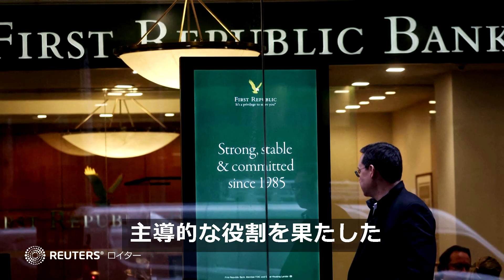米国の銀行危機は「いまだ終了せず」、影響は長期化の見通し＝ＪＰモルガンＣＥＯ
米金融大手ＪＰモルガン・チェースのジェイミー・ダイモン最高経営責任者（ＣＥＯ）は４日、米国の銀行危機はまだ終了しておらず、影響は何年にもわたり継続するとの見方を示した。